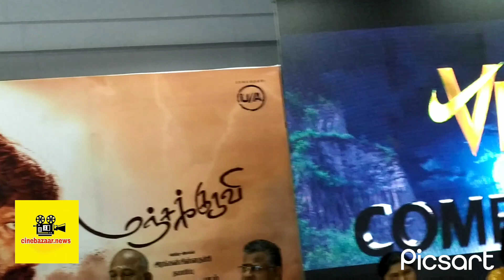கல்லாவை நிரப்புமா நடிகைக்கு கஞ்சா கருப்பு கூறுகிறார்